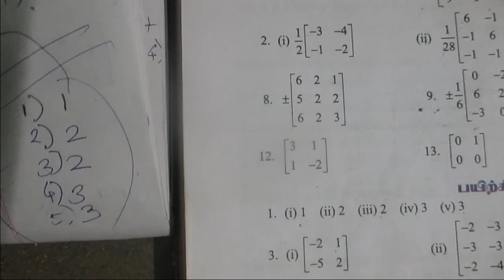12th maths unit 1 MATRICES excercise 1.2 (1st sum(i),(ii),(iii)) in tamil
12th maths unit 1 MATRICES excercise 1.2 (1st sum(i),(ii),(iii)) in tamil